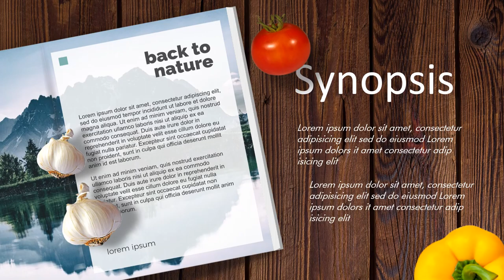Contoh Video Promo Penjualan Buku, Majalah, E book, Video Turorial, Buku Digital, Buku Resep Masakan